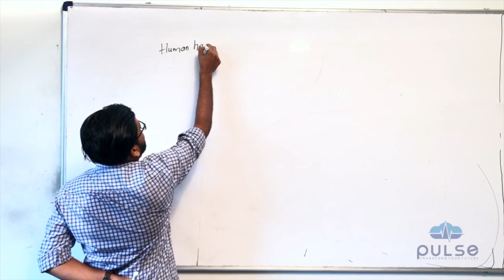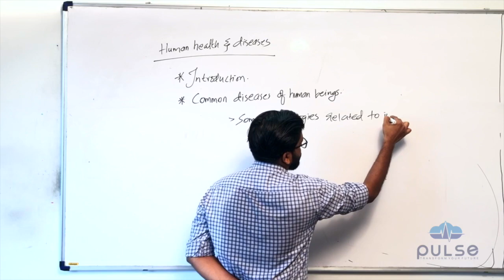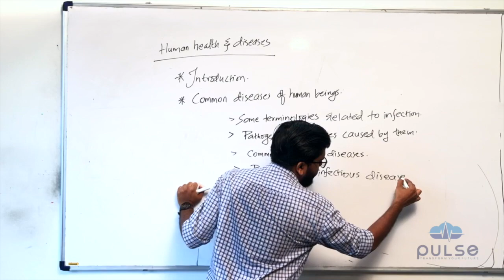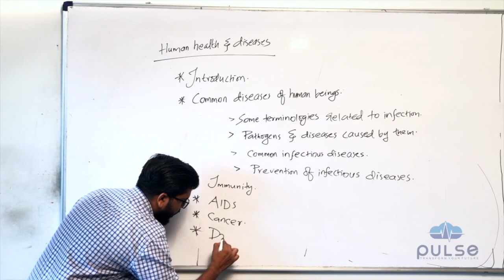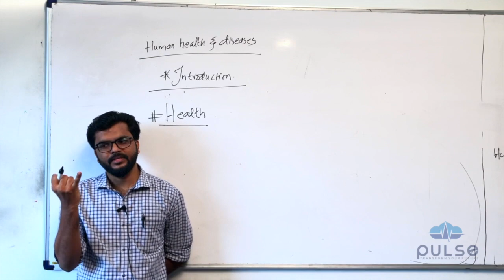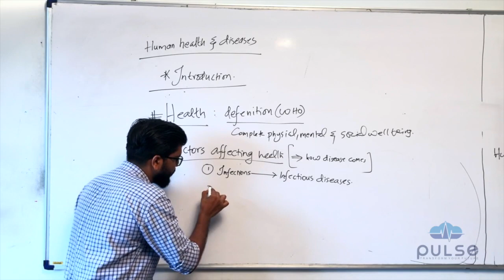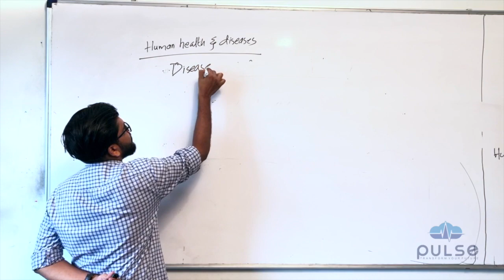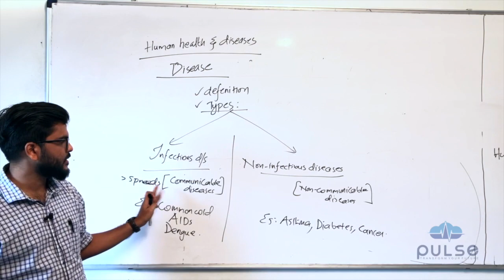Human Health And Disease Part 1 - Plus Two Zoology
Pulse Entrance is an exclusive centre for NEET/JEE entrance examinations. It located at Kondotty of Malappuram district in Kerala.

This video includes the detailed discussion of plus two zoology chapter Human Health And Disease. This video does not contain the whole chapter. The remaining part will be uploaded soon.